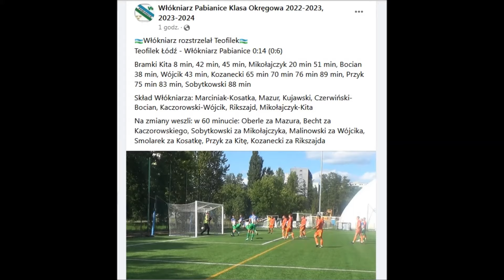2024-08-11 1 Runda Pucharu Polski Łódź Teofilek Łódź-Włókniarz Pabianice 0:14 bramki